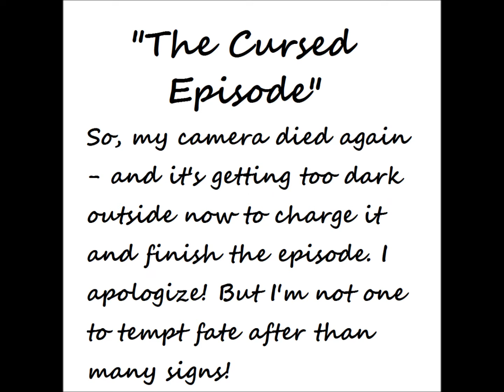Podcast #5 - The Cursed Episode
You can find me:

Instagram: @JustADoseOfLove *most active on here*
Ravelry: JustADoseOfLove

Project #1 – Walk The Block MKAL
Pattern: Walk The Block by Rizzaknits
Project Bag: Bumble Bee
Yarn(s):
- Log House Cottage - 2017 Advent Calendar Mini Skeins – Rainbow Colours
Needles: N/A

Off my needles:

Project #1 Unnamed Socks
Pattern: Yet-Unnamed socks
Project Bag: -
Yarn(s):
-  Malabrigo - Sock base - Fresco Y Seco
Needles: Addi 2.5mm Circular

Project #2 Connor’s Hat
Pattern: Self Drafted Hat Pattern
Project Bag: -
Yarn(s):
- Fibre Goddess - Love is a Battlefield - McGonagall Base (100 SW Merino)

Tea:

David’s Tea – Cherry Blossom

Upcoming:

Through the Trees Released August 17, 2018.
Call out for test knitters for the Runner’s Spirit Hat within the next  week.
Call out for test knitters for the green yet-unnamed socks within the next 2-3 weeks.

Stash Enhancement:

Yarn #1
Yarn/Textile:
- Essence of Autumn - Wyemarsh - Prairie Sock Base (80/20 SW Merino/Nylon)
- Essence of Autumn - Hydrangea -Prairie Sock Base (80/20 SW Merino/Nylon)
Yarn #2

Yarn/Textile:
- Northern Bay Fibres - Scarlet Petals - Gloss Fingering Base - 50/50 SW Merino/Silk
Yarn #3

Yarn/Textile:
- It’s A Stitch Up - Reaction - Favourite Sock Base - 100 SW Merino
Other Stuff:

Vending at Reign Bough Fiddle:

Reign Bough Fiddle
- Central Alberta - Smokey Lake Area
- Tamara from Groot’s Emporium